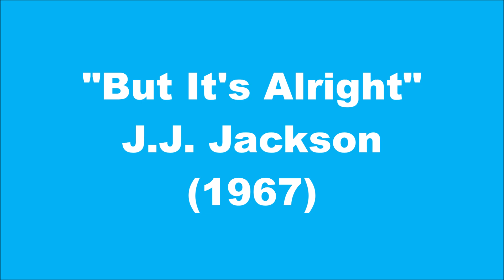J.J. Jackson: But It's Alright (1967)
LYRICS:

You always try
To bring me down

Oh, but I know, girl
Believe me when I say that
Are surely, surely gonna pay, girl

But it's all right
All right girl
You can hurt me

Hey now, one day
Ah, you will see
You'll never find
A guy like me
Who'll love you right
Both day and night
You'll never have to worry
'Cause it's all uptight

Oh, but I'm tellin' you girl
And I know that it's true
That I
Was made to love only you, girl

All right girl
Go on, yeah

Mm mm mm mm mmmm

Oh, yeah

Oh, yeah
My my my baby
Wow, yeah!

I said it's all right all right girl
Hey, say
It’s all right all right girl

Now there's one thing
I wanna say, hey, yeah
You'll meet a guy
Who’ll make you pay
He'll treat you bad
And make you sad
And you will lose
The love you had

Oh, but I hate
To say I told you so, but
Baby, you gotta gotta reap what you sow, girl

All right girl
You are payin' now
So goodbye, now
Goodbye, girl
You're payin' now
So bye-bye
You hurt me once
You hurt me twice
Oh, but-a baby
That don't cut no ice
Hey, goodbye, baby
Goodbye now
So long